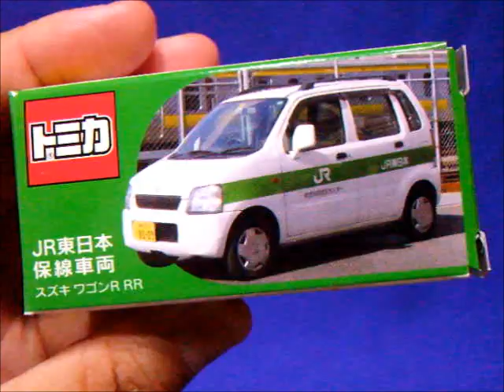TOMICA No.71 SUZUKI WAGON R RR JR東日本 保線車両